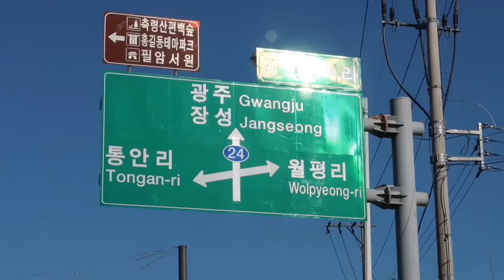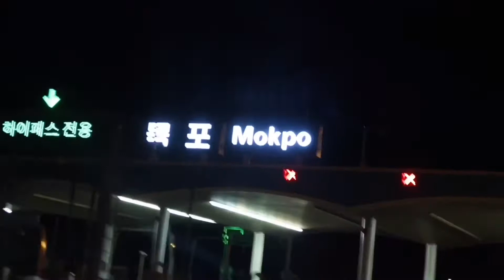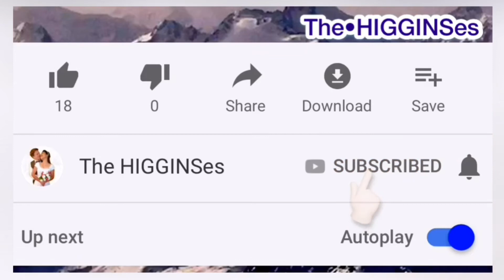No Sunflower, Sunflower expedition + I feel down ☹️ | Yellow City, Jangseong 장성 시 ❤️The HIGGINSes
So sorry SunShines, been uploading vlog way too late these days due to busy schedules.
Thank you for still Tuning in xx

12th OCTOBER 2019
- 장성 시 Jangseong City, South Korea 🇰🇷

- No Sunflower, Sunflower expedition + I feel down ☹️ | Yellow City, Jangseong 장성 시
❤️The HIGGINSes

• Filipina and British in korea🇰🇷

Hello SunShines👋
      We are a Filipina & British couple residing here in S.Korea🇰🇷. We make Vlogs about our LifeStyle, Travels, Food/MUKBANG, Reviews, Beauty HACKS/TIPS, and a lot RANDOM stuff🥰😁
   We truly appreciate your support and hope to hear from you more often😘

Remember:
You’re Ace on your own way! Be genuine, be YOU and keep SHINING💋
                 -Tim&Rhea❤️

• SOCIAL MEDIA Accts:
- timothea13 (INSTAGRAM)